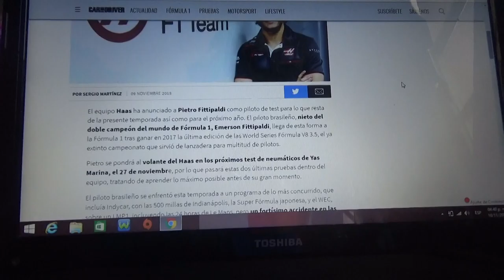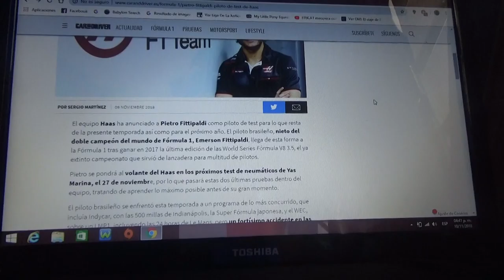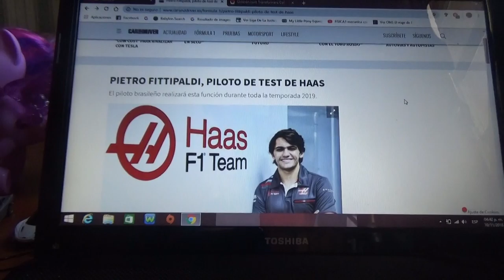Pietro Fittipaldi piloto de test de Haas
El piloto brasilero nieto del bi campeón brasilero y 2 veces ganador de las Indianapolis 500 hará esta función durante todo el próximo año 2019